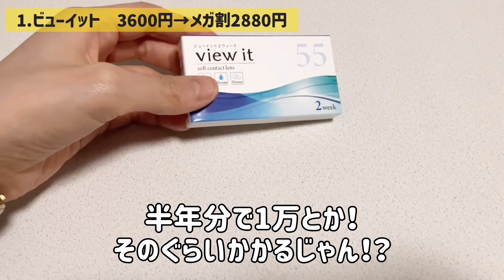【Qoo10メガ割】コスパ最強！Qoo10で買って良かったもの7選とメガ割をさらにお得に買う裏ワザ【24歳一人暮らしの節約生活】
今回紹介したモッピーはこちらになります！↓

ポイ活No.1サービスの「モッピー」!
手出しゼロで利用ができる♪日々の暮らしをもっとおトクに!
かんたん1分で登録完了!
私の紹介コードコードの「yRLeA15b」を入力して入会後5000ポイント以上貯めると2000円分もらえます😊

※価格は動画編集時（5月末時点）の価格ですのでメガ割時に変動している場合があります

よく動画で出てくるものとか私の愛用品をQoo10のお気に入りにまとめたのでよかったら↓

こんにちは、ういういです😊
一人暮らしをしている24才低収入節約女です。

低収入ながらも貯金をしたり賢く生活していく節約術、節約生活を発信しています
社会人1年目のときに手取り20万ボーナスなしで1年で160万貯金することができたのをきっかけに、皆さまの参考になればと思い、私なりの面白く楽しく学べる節約術、節約生活の動画を発信しています！

家族のために節約したいけどどうやったらいいかわからない、一人暮らしの節約ってどうしたらいいかわからない人など、そんな方にこの動画が少しでも役に立てば嬉しいです😆コメントやチャンネル登録、グッドボタンで応援していただけると励みになります😊どうぞよろしくお願いします☺️

【音楽】
甘茶の音楽工房様　効果音ラボ様
DOVA-SYNDROME 様